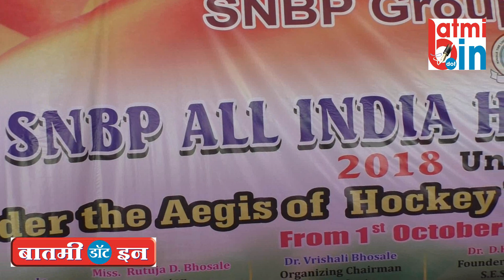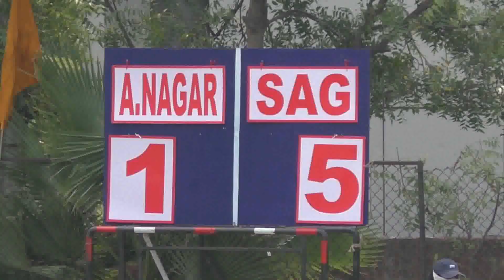snbp/all india hockey tournament/2018/s.a.gujrat/yash academy/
snbp 3rd all india hockey tournament 2018 match between s.a.gujrat v/s yash academy